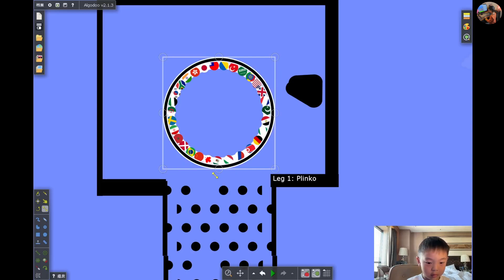Algodoo Country Marble Race 006